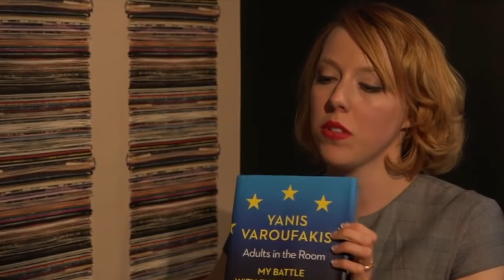Yanis Varoufakis on his battle with the EU